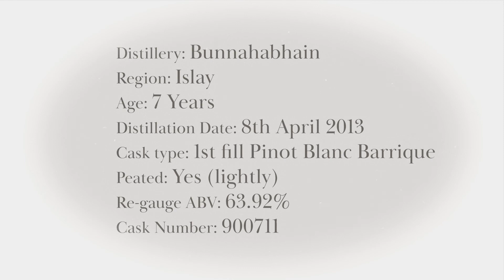Cask 88 Online Cask Auction 4 - Bunnahabhain 2013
Watch the Cask 88 team taste this whisky for the 4th Online Cask Auction

Sample 6: Bunnahabhain 7 Years
Distillation Date: 8th April 2013
Cask type: 1st fill Pinot Blanc Barrique
Peated?: Yes (lightly)
Re-gauge ABV: 62.20%